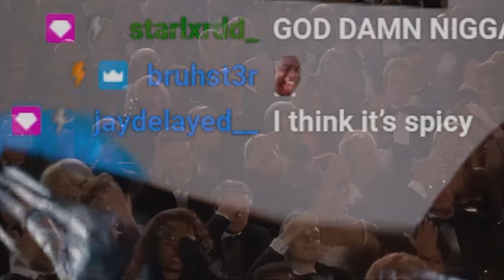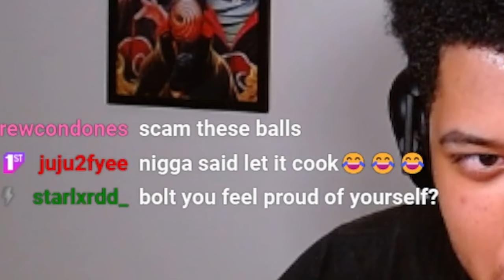TWO ONE CHIP CHALLENGES IS NO JOKE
What is up Boltz Today's video is a clip from my stream of the One Chip Challenge!! At 200 Subscribers we will be doing 2 $50 dollar gift cards Giveaways.